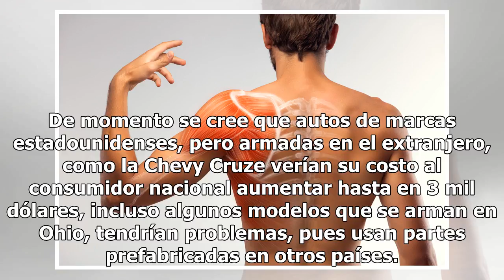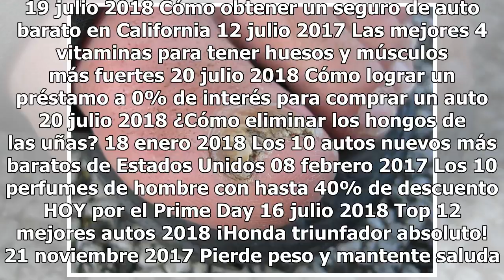Tarifas de Trump provocarían los precios más altos de autos en la historia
Autos como el Mercedes aumentarán miles de dólares. La insistencia del gobierno de Donald Trump por imponer tarifas de entre el 20 y el 25 por ciento a los autos importados y la posibilidad de que un nuevo acuerdo comercial o una ampliación del vigente desde 1962 con la Unión Europea causarían una c...